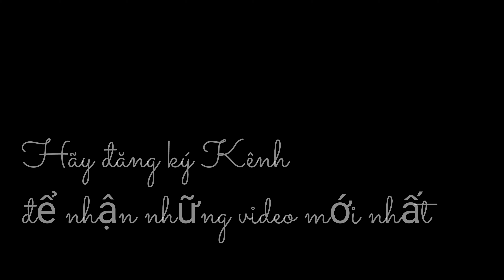THU PHƯƠNG & PHUONG PHAM ngẫu hứng ĐÊM NẰM MƠ PHỐ bên Hồ chiều thu ...